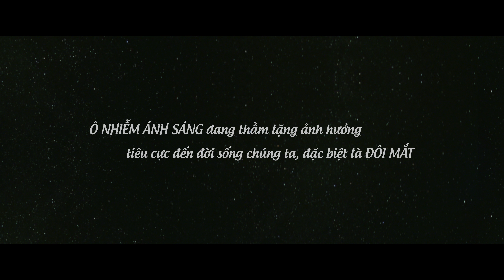Xinh Tươi Đôi Mắt Việt Nam – Lân Nhã (Official Music Video)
Ô  NHIỄM ÁNH SÁNG đang thầm lặng ảnh hưởng tiêu cực đến đời sống chúng ta, đặc biệt là ĐÔI MẮT.
Chương trình Chăm sóc mắt cộng đồng năm 2017 với thông điệp “Vì một Việt Nam mắt sáng rạng ngời” do công ty Rohto Mentholatum (VN) tổ chức sẽ diễn ra ở các tỉnh thành:
Vĩnh Long: 15/10/2017
Kiên Giang: 22/10/2017
Nha Trang: 29/10/2017
Bắc Ninh: 5/11/2017
Hà Giang: 12/11/2017
Hãy cùng V.Rohto Việt Nam lan tỏa thông điệp này và chăm sóc đôi mắt nhiều hơn để mỗi chúng ta đều trở thành một ngôi sao sáng trên bầu trời!